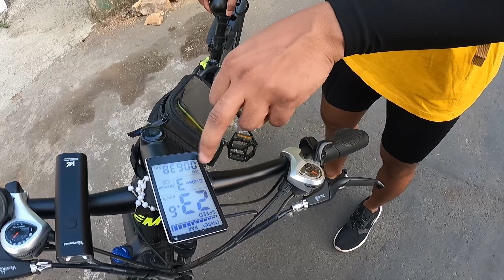Cycle Ride in Uttan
Buying Links :

hit likes.

*Daily Vlogs
*Behind the scenes ( During Shoot)
*Inspiring Interviews